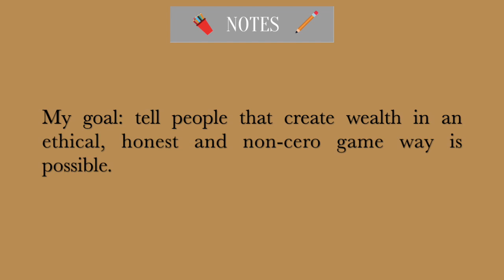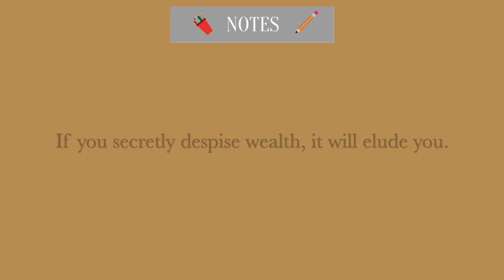Naval Ravikant | STATUS VS. WEALTH GAMES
Naval explains how wealth games are positive sum games (everybody can win/get rich), whereas status games are zero sum games (you have to put down other people to win). Thus, wealth creation games are just superior games.

(P.D. I'm not any of the speakers on the video)